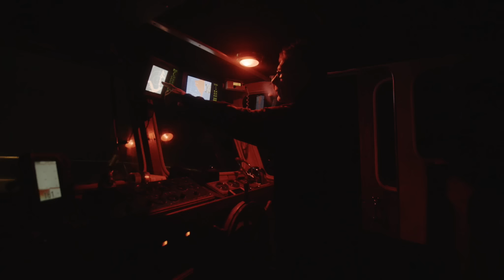DEGREES NORTH - trailer #2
Swatch DEGREES NORTH by The North face is a TimeLine Missions project in co production with Red Bull Media House.

2 Years in the making, from the colds of Svalbard at 79 Degrees North to the wilds of Alaska, skiers and snowboarders, Xavier de le Rue, Samuel Anthamatten  and Ralph Backstrom embark on a journey to push their limits, using paramotors to explore and potentially access big mountain lines.

DEGREES NORTH will be free online on redbull.tv on october 22nd & 23rd